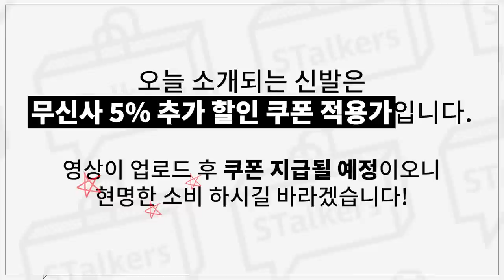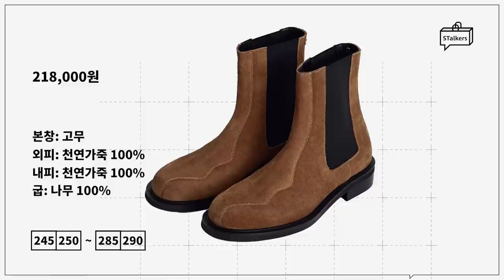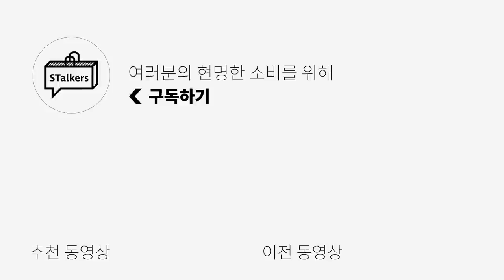가을 코디에 참고하면 좋을 더비슈즈/첼시부츠 코디법 (기초부터 심화까지)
***오늘은 로맨틱무브의 금전지원과 제품지원을 받아서 만들어졌습니다**
**스토커즈 x 로맨틱무브의 무신사 기획전 링크

오늘은 어떤 슈즈가 여러분들의 취향에 더 맞을지를 알아보고
기존에 보유한 더비/부츠에서 어떤 포인트로 추가적인 더비/부츠를
구매하면 좋을지 알아보는 컨텐츠를 준비하였습니다.

0:00 오프닝
0:36 쿠폰 안내
0:43 뉴 빈티지 크랙 더비
1:45 슬랙스 & 셔츠 더비 코디
2:20 데님 더비 코디
3:33 뉴빈티지 브라운 크랙 더비 코디
3:55 부츠 스타일링
4:04 디바이더 부츠
4:35 디바이더 부츠 코디 모음
4:58 스탠스 스퀘어토 집업 부츠
5:35 스탠스 스퀘어토 집업 부츠 코디 모음
6:29 뉴탐페레 첼시 부츠
7:26 리버 첼시 부츠
7:53 리버 첼시 부츠 코디 모음
8:27 엔딩